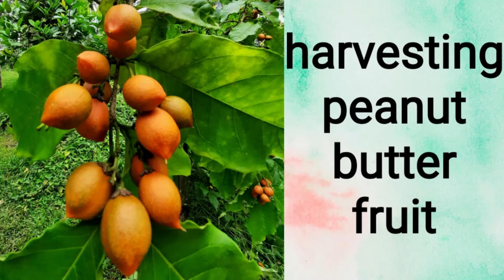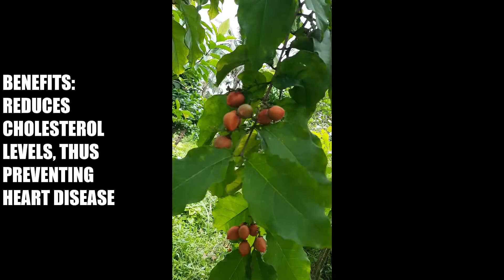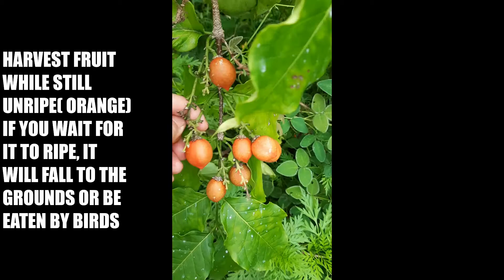harvesting peanut butter fruit